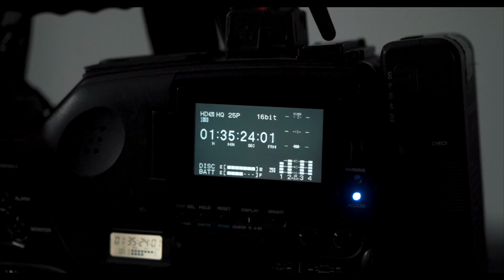FOX Sports Australia BTS